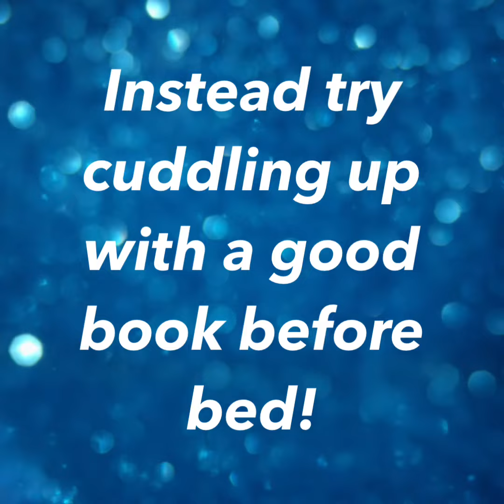Health Week- How to get a GREAT nights sleep!